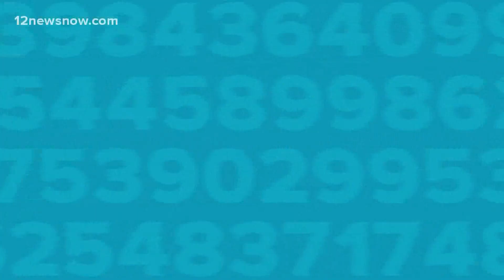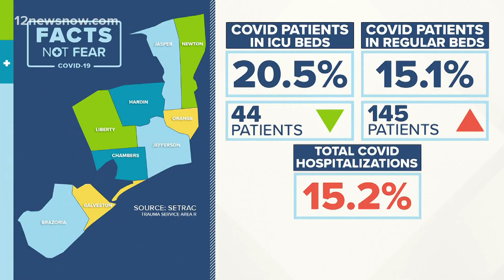Coronavirus Updates: Customers returning to restaurants, Biden administration hits 100M mark for vac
The state's regional COVID-19 hospitalization numbers are above 15% for the first time in weeks.